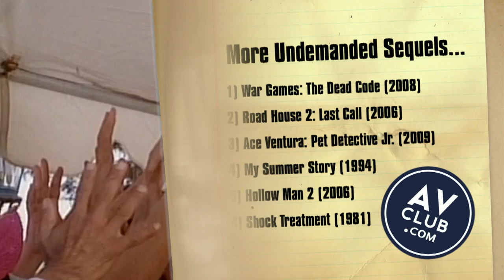A.V. Club Inventory: Undemanded Sequels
The Onion's pop-culture-focused sister publication, The A.V. Club, is debuting a new weekly video series called "Inventory," based on its popular lists of the same name.

There are sequels that fans get rightfully excited about--The Empire Strikes Back, The Godfather Part II, Breakin' 2: Electric Boogaloo--and then there are sequels that fans of the original movies probably don't even know exist. In most cases, that's probably a good thing. This week's video Inventory covers some of those crappy, crappy movies that besmirch their forebears' names: We're talking S. Darko, Revenge Of The Nerds III and IV, and The Cell 2. Didn't know there was a Cell 2? Didn't care that much about The Cell in the first place? Exactly. To read the original piece, which features 22 craptacular films, go